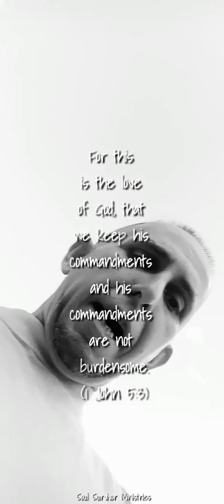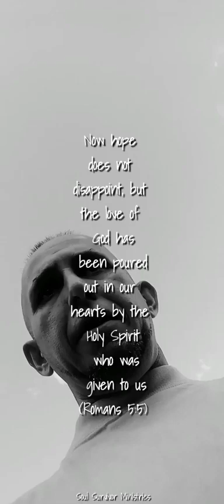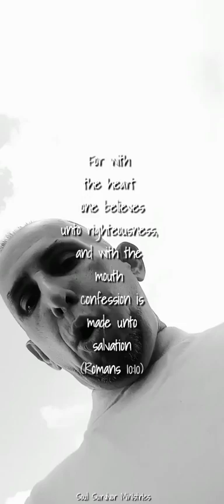REAL CHRISTIANS OBEY THE LORD